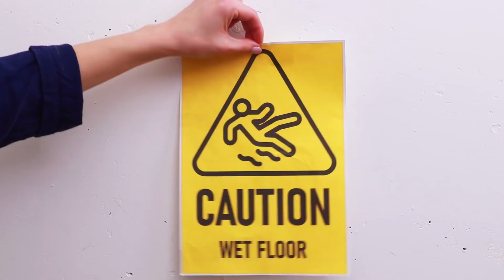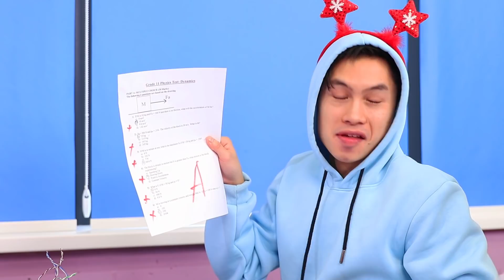Among Us ở Trường!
Trò Among Us đang ngày càng phổ biến. Không chỉ có thể chơi ở nhà mà còn ở nơi khác nữa. Ngày càng có nhiều sinh viên chơi trò nay, đôi khi có cả giáo viên nữa!